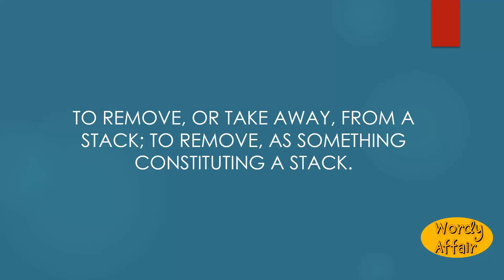Unstack Meaning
To remove, or take away, from a stack; to remove, as something constituting a stack.

In this video, you will learn "Unstack" Meaning and pronunciation in English.

Wordy Affair